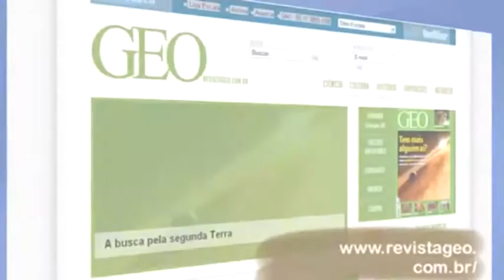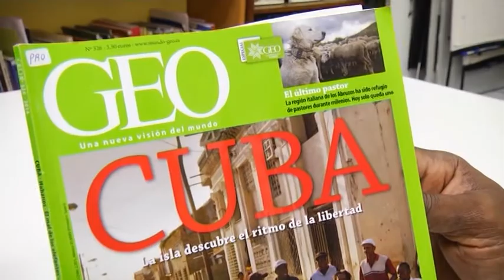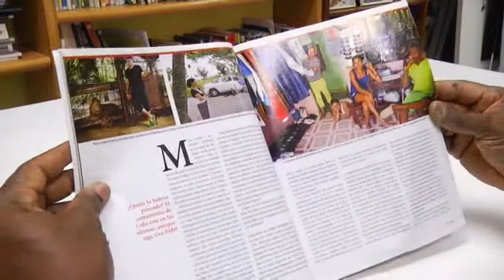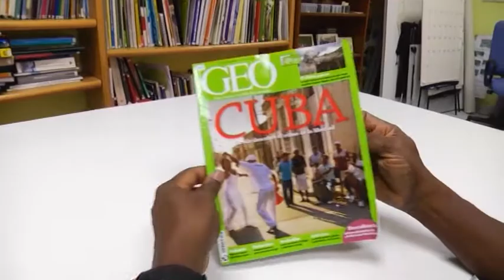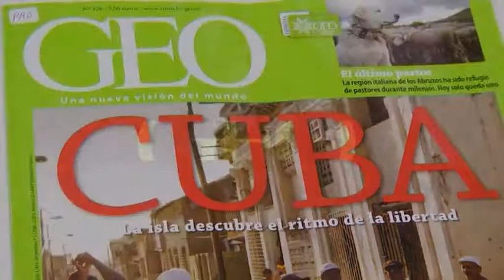Geo: Kenyari buruz elefanteez, Kubari buruz komunismoaren amaieraz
Geo: Kenyari buruzko erreportajeetan elefanteez hitz egiten duen aldizkaria, baina Kubari buruzkoetan... komunismoaren amaieraz

Zientzia eta kultur dibulgazioko Geo aldizkariak, Bertelsmann hedabide-talde multinazionalarenak, Kubari eskaini zion 2014ko uztaileko aleko gai nagusia.